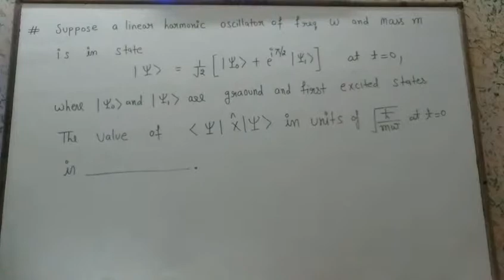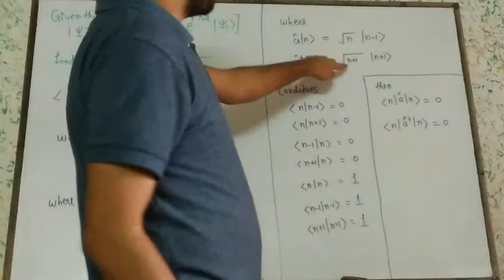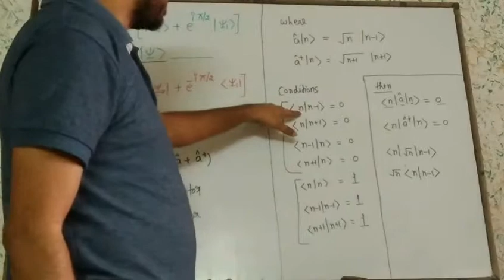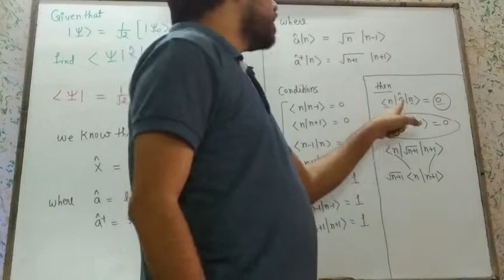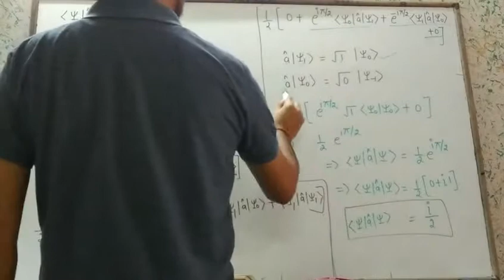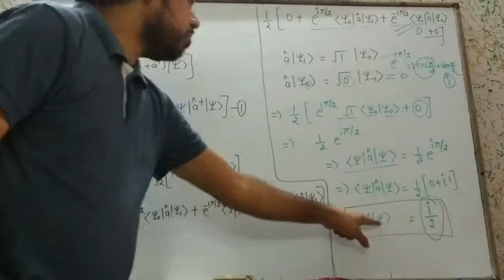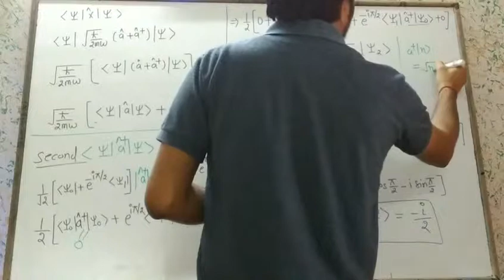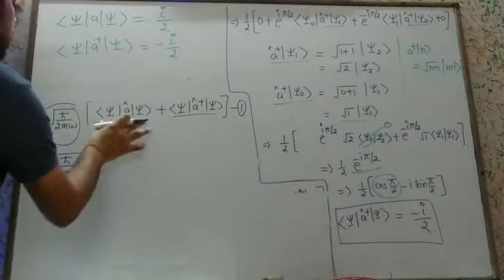Quantum Mechanics|Gate physics 2015 Numerical|Hindi| POTENTIAL G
In this video we will discuss about isotropic harmonic oscillator Gate physics 2015 Numerical in hindi. and also discuss about the quantum harmonic oscillator ladder operators
Quantum Mechanics , gate physics solution , csir net jrf physics solution , jest physics solution ,tifr physics solution.